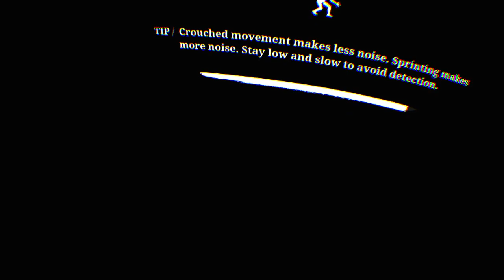The Walking Dead: Saints & Sinners Drunken Playthrough